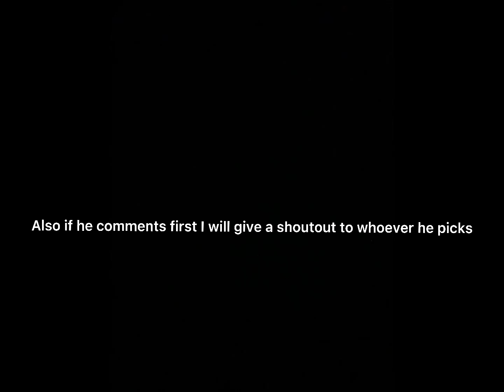SHOUT OUT TO ERGEN PLAYZ